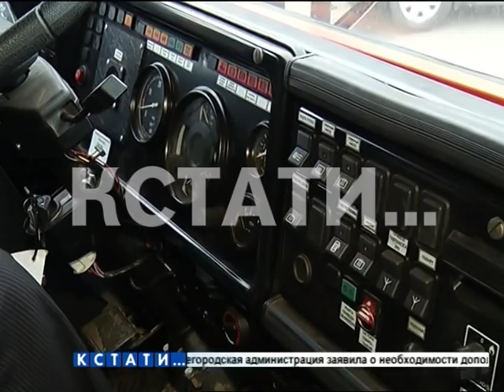Грузовой снегоболотоход создали Нижегородские промышленники.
Уникальный грузовой снегоболотоход создали Нижегородские промышленники. Он способен работать везде, на любом грунте или даже в воде и за счет того, что оснащен пневмотраками - говоря грубо надувными
гусеницами - никакого ущерба природе не наносит.

Видео предоставлено: ООО НПО "Транспорт" (завод-изготовитель ТТМ)